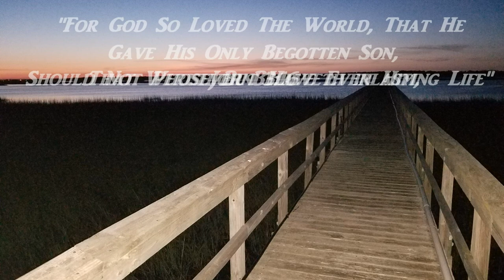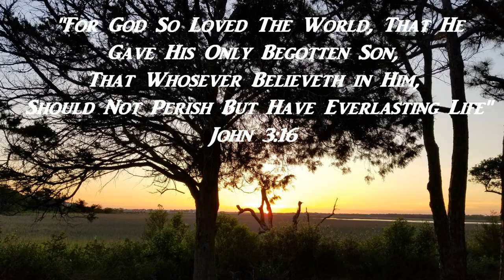Atom and Johanna Wedding Pics "GOD SO LOVED THE WORLD"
Atom and Johanna Wedding Pics Folly Beach , SC